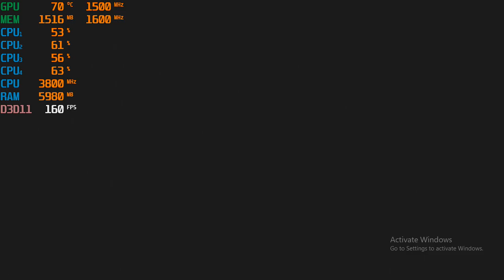Anthem - 720p with the Ryzen 3 2200G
Ram: 16gb DDR4 3200mhz OC (CL 16) {3000mhz non-oc speed}

***I used this video to help with Overclocking my system.